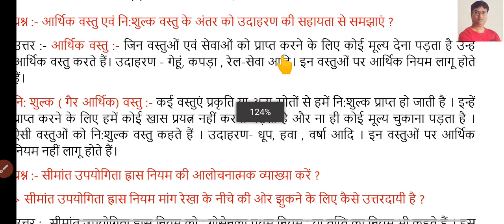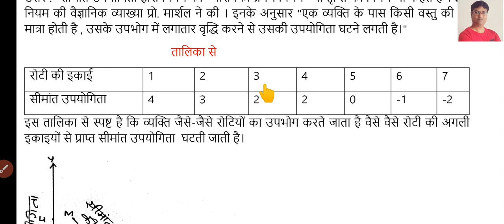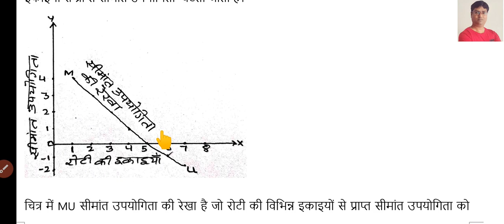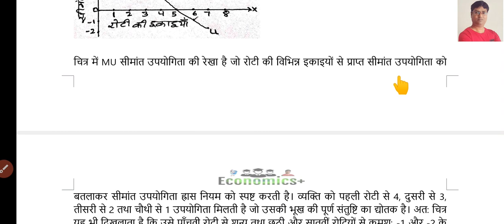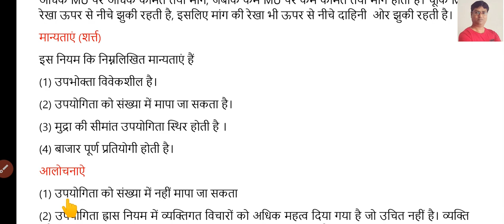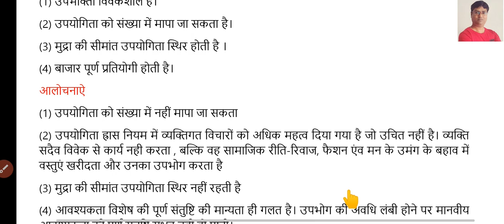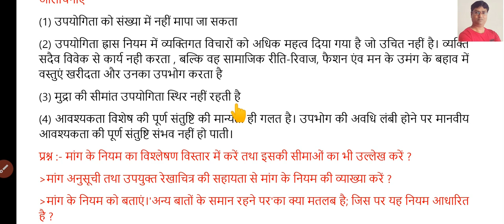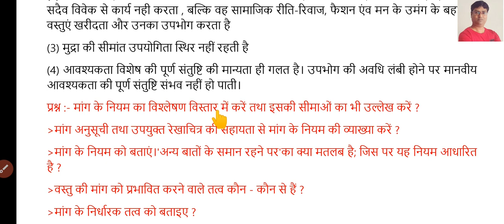Class 12th (Economics) सीमांत उपयोगिता ह्रास नियम | परीक्षा उपयोगी सब्जेक्टिव प्रश्नोत्तर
उपभोक्ता व्यवहार के सिद्धांत pdf,उपभोक्ता के व्यवहार का सिद्धांत नोट्स,उपभोक्ता व्यवहार क्या है,उपभोक्ता व्यवहार की विशेषताएं,उपभोक्ता व्यवहार के निर्धारक तत्व को समझाइए,उपभोक्ता व्यवहार का महत्व,उपभोक्ता व्यवहार और मांग क्या है?,उपभोक्ता की मांग क्या है?,उपभोक्ता व्यवहार क्या है विस्तार से?,उपभोक्ता व्यवहार क्या है और यह क्यों महत्वपूर्ण है?